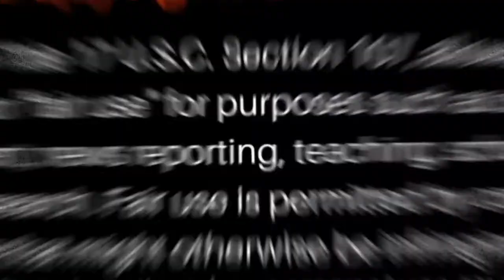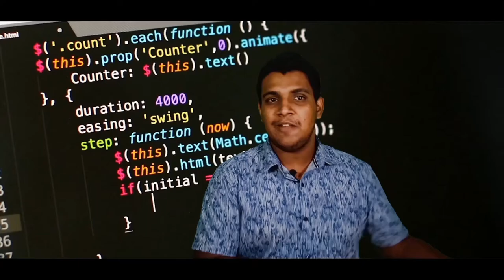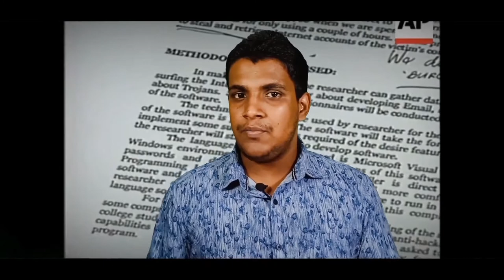എന്താന്ന് crypto currency | Future of Payment | All you Need to Know | INSIDERS STUDIOUS | video 43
I AM BACKKKKKKKKKK!
USE HEADPHONE FOR OPTIMUM QUALITY
for your information
insiders studious is open to all

Thankyou for watching our videos we really appreciate your concern and care and support really thanks guys
with love
team INS STUDIOUS